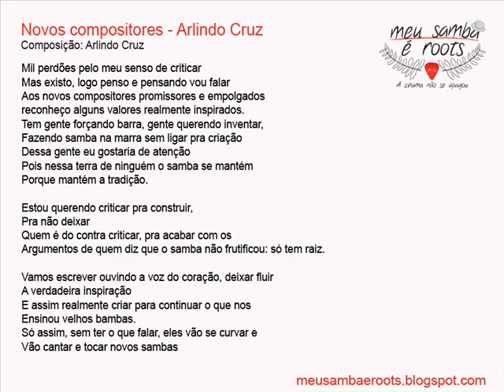Novos Compositores - Arlindo Cruz